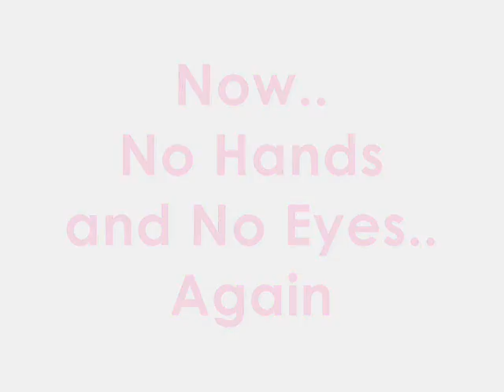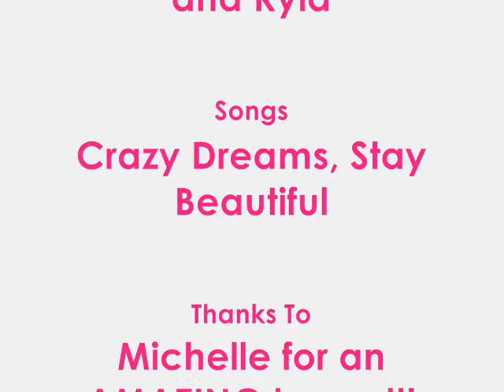Jumping Lesson=]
I don't claim to own this song or the copyright for it

Well xoxhorsecrazyxox and i had a jumping lesson:)
it was quite fun. I am the small one on the fat horse and kyla is in pink on the fat pony:P